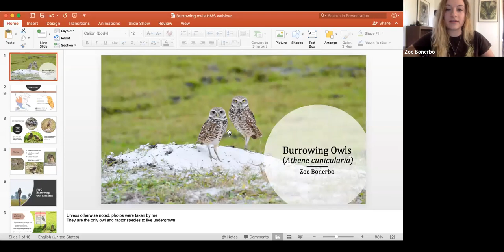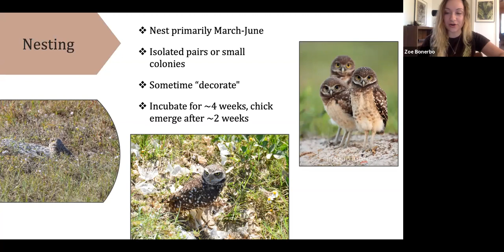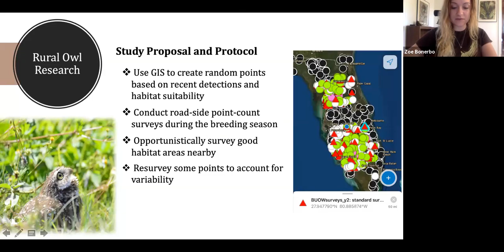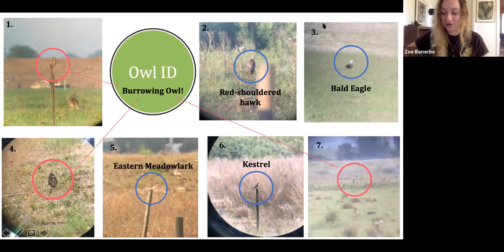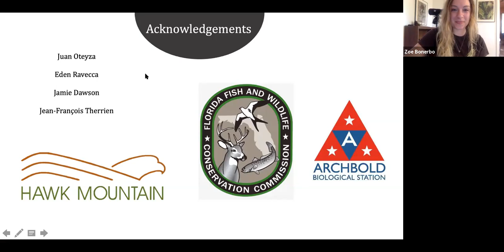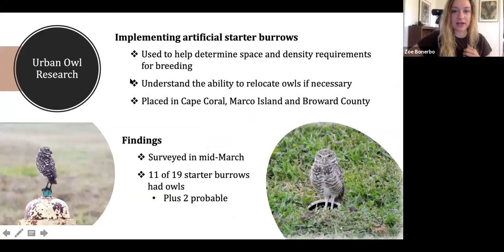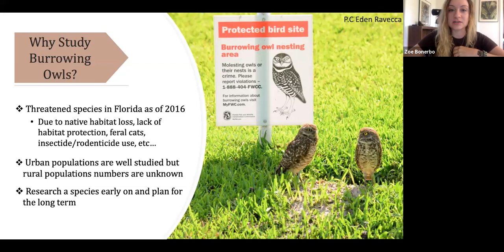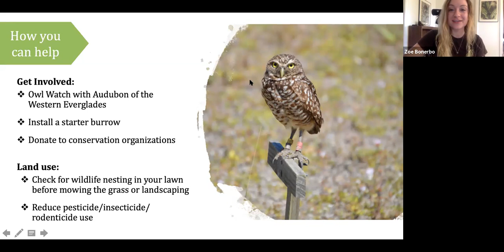Digging for Answers: Uncovering the Mysteries of the Florida Burrowing Owl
In this online presentation, former Hawk Mountain Conservation Trainee Zoe Bonerbo will discuss how burrowing owls (Athene cunicularia floridana) are a threatened species in Florida. Explore her current research and field work conducted in the hopes of protecting the only raptor to live underground.